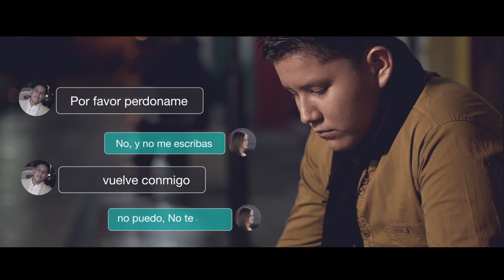Te invito a analizar (Video Oficial) Marco Sánchez Autor Jose Manuel Quiñones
Te invito a analizar video oficial
Marco Sanchez
Manta Ecuador